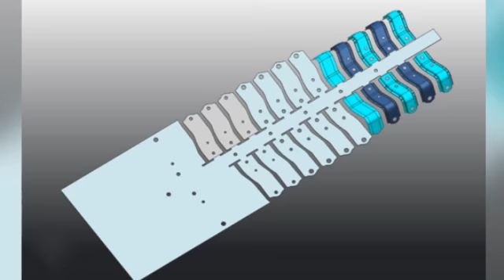High Quality Precision Stainless Steel Deep Drawing/Aluminum Stamping Parts/Sheet Metal Part